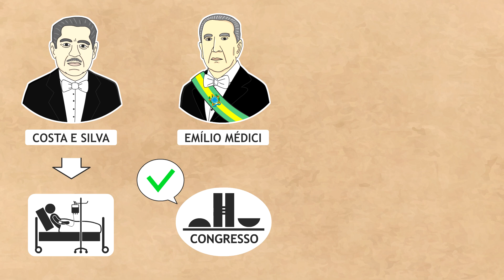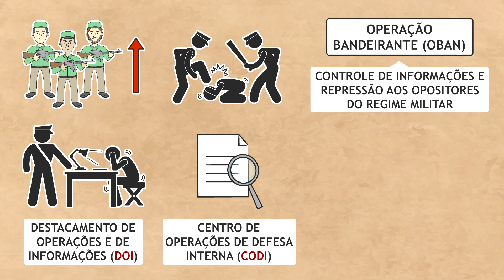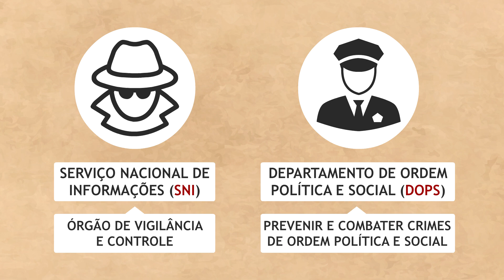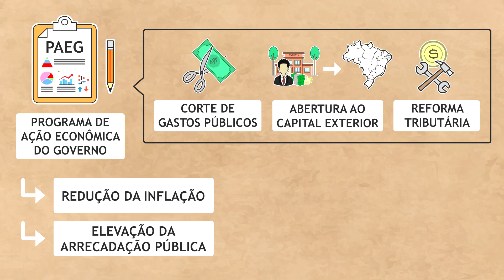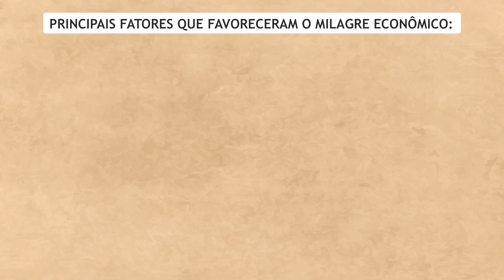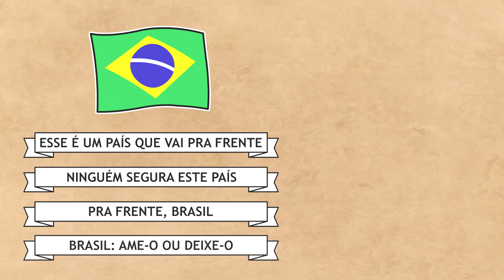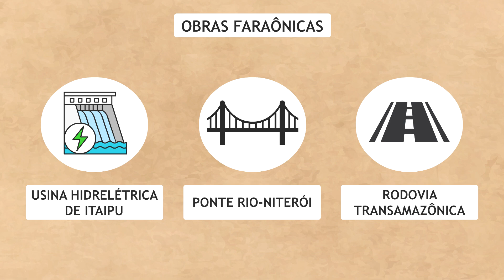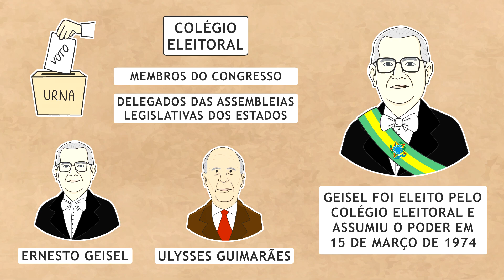Governo Médici (resumo)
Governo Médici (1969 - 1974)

Oito meses depois de ter decretado o AI-5, Costa e Silva afastou-se da Presidência por problemas de saúde, mas o vice-presidente, o político mineiro Pedro Aleixo, foi impedido de assumir o cargo. Uma Junta Militar composta dos ministros da Guerra, Marinha e Aeronáutica governou o Brasil até o final de outubro de 1969, quando tomou posse o novo presidente eleito pelo Congresso, general Emílio Garrastazu Médici.

Durante o governo do general Médici, o Brasil viveu o período mais violento da ditadura. Nessa época, toda uma rede de órgãos repressivos funcionava para manter acuados não só os grupos de esquerda, mas também a própria sociedade.

Além do Serviço Nacional de Informações (SNI), órgão de vigilância e controle criado em 1964, o governo contava também com o Departamento de Ordem Política e Social (Dops), existente nos estados, e o Departamento de Operações Internas e Centro de Operações de Defesa Interna (DOI-Codi). A antecessora desse órgão foi a Operação Bandeirante (Oban), de São Paulo, criada em 1969 e financiada por empresários.

“Milagre” econômico

Enquanto o terror de Estado ceifava vidas entre a juventude rebelde, a economia dava sinais de recuperação e entrava em um período de intenso crescimento. Assim, esse período, que tem sido chamado de “anos de chumbo”, foi também caracterizado pelo que ficou conhecido como “milagre econômico”. A partir de 1967, o Produto Interno Bruto cresceu a uma média de aproximadamente 11% ao ano, uma das maiores taxas do mundo. A base desse desenvolvimento eram os investimentos do governo em obras de infraestrutura e a expansão do mercado interno e das exportações.

Livros usados na pesquisa:
Brasil: uma biografia - Lilia Schwarcz
História do Brasil - Boris Fausto
História Geral e do Brasil – Cláudio Vicentino e Gianpaolo Dorigo

Palavras-chave do governo de Castelo Branco:
- Milagre Econômico
- DOI-CODI
- Obras Faraônicas
- Propaganda Ufanista
- Copa do Mundo de 1970
- Ulysses Guimarães

Edição, roteiro e narração: Eduardo Carneiro